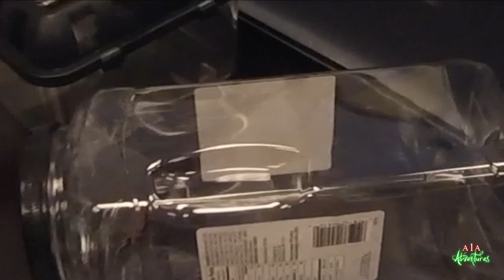Saving Animals During Hurricane Season | A1A Adventures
Finding Indigenous Animals to The Bahamas SAFE and Sound after the Worst Hurricane Ever
A1A Adventures